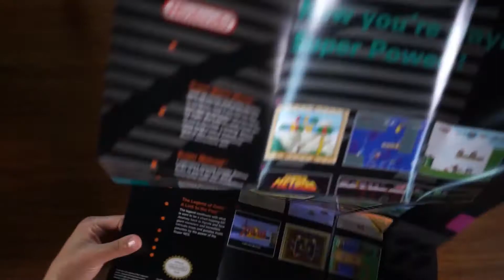UNBOXING: Snes Classic Mini en español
¡Nintendo está de vuelta!

Y un año después del lanzamiento de la NES Mini, es el turno de la SNES Classic Mini. Basada en la Super Nintendo, la segunda consola de Nintendo, lanzada en el año 1992 que se coronó como la más vendida de su generación.

Bienvenido al primer Crehana Unboxing.